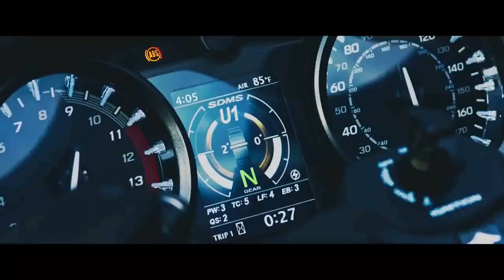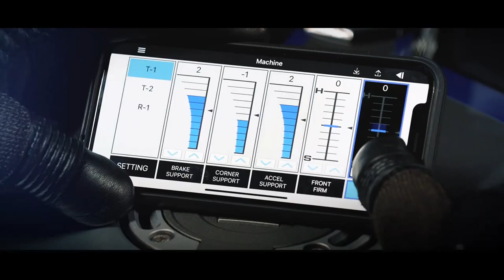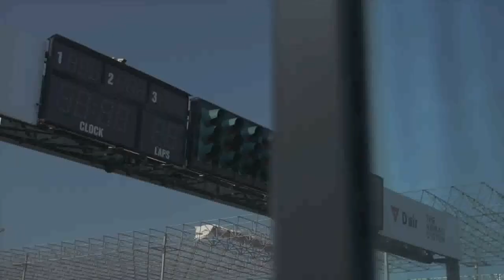As motocicletas mais rápidas do mundo